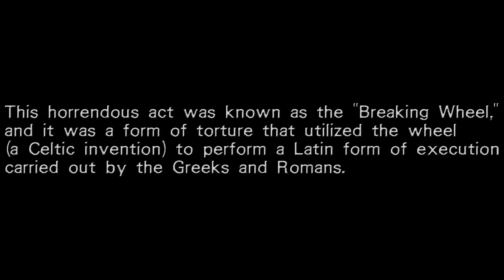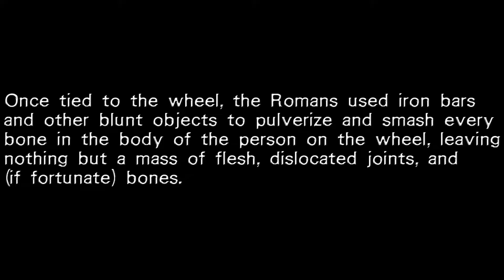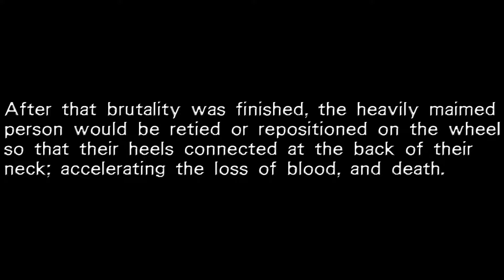Ancient Execution Methods | Roman History - Episode 8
Brief Synopsis:
"The Ancient Romans were one of the most brutal and violent nations to have ever lived. They had various forms of capital punishment, which were as curious as their daily routines, and generally speaking, they did not hesitate to torture a victim before putting said victim to death. The Romans had a variety of tactics which they not only used to instill fear in commoners, but also for pleasure and entertainment.
The first official Roman judicial position on executions in Roman culture goes back to the Tables of 450 BC, which is the earliest known Roman code. Roman capital execution from the Empire period can be examined through the 6th century Digest compiled by Justinian, which contains much information from Ulpian and Paulus Prudentissimus from the 2nd century AD, in addition to the writings of Suetonius, Cicero, Livy, Josephus, Tacitus, Pliny, Plutarch, and Justin Martyr.
It is said that for every one philosopher, there were at least half a dozen crazed elitists or aristocrats who were obsessed with different methods of execution.
According to Archaic Roman law, guilty Roman citizens could not be tortured to death, but were executed quickly by the sword. Non-Romans sometimes had the option of being exiled, but more often than not they were not given a chance to leave Rome.
The methods shown in this series were mainly used on non-Roman groups, like Gauls or Celtic slaves, Christians, and all others who were deemed to be enemies of Ancient Rome, whether guilty or not. If one was a Celt or any other non-Roman, that oftentimes was seen as an offense in and of itself."